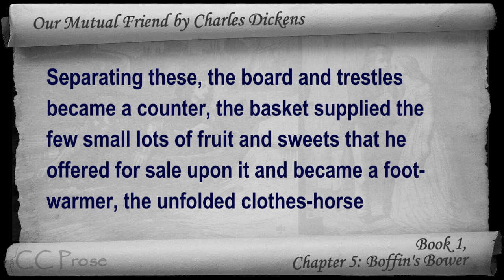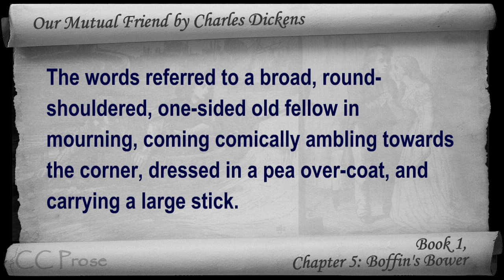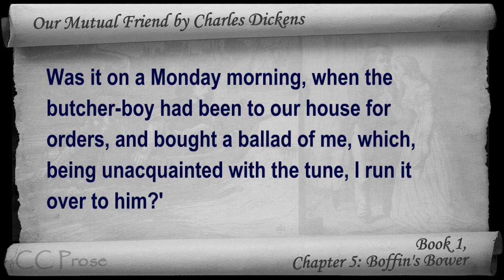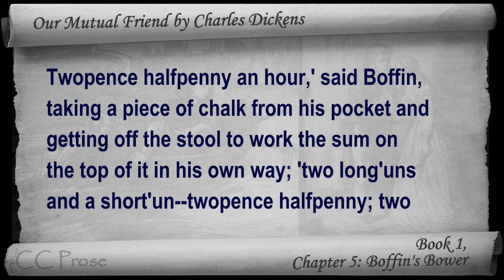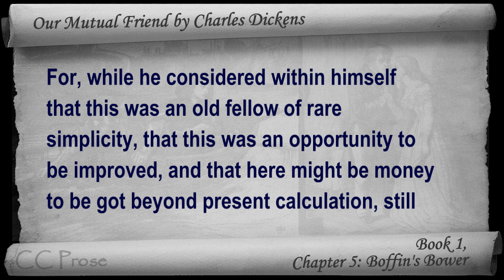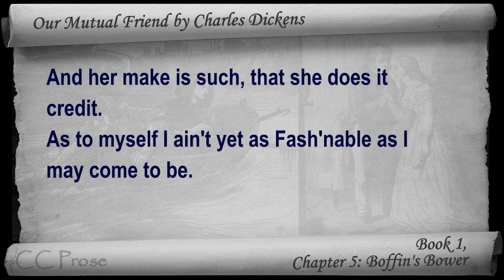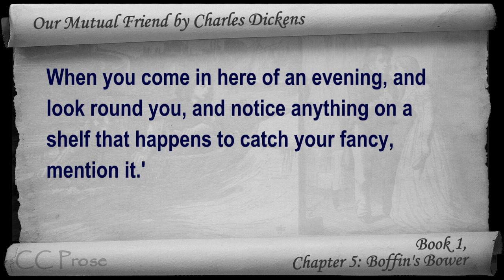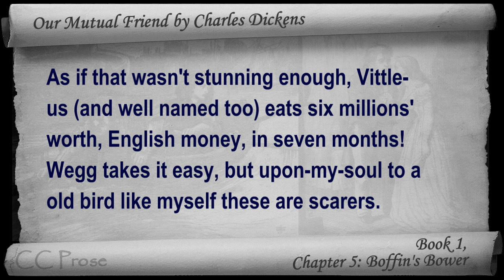Book 1, Chapter 05 - Our Mutual Friend by Charles Dickens - Boffin's Bower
Book 1, Chapter 5: Boffin's Bower. Classic Literature VideoBook with synchronized text, interactive transcript, and closed captions in multiple languages. Audio courtesy of Librivox. Read by Mil Nicholson.